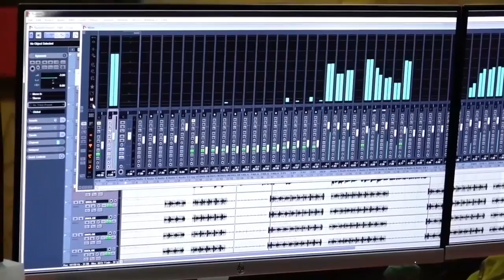New odia album song 2018 | New album by human sagar in 2018 | New odia video song 2018